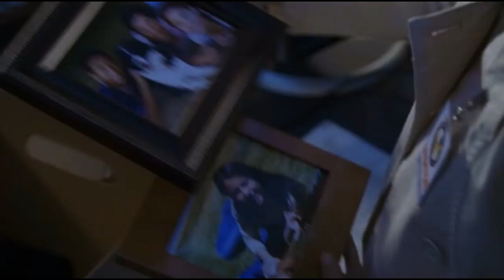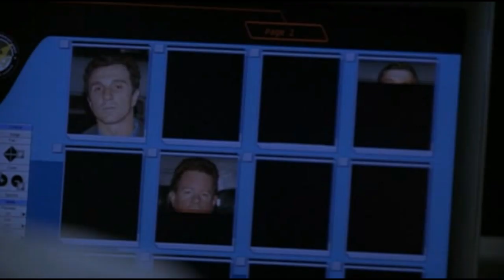Steven Saunders Death Scene - 24 Season 3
Not the best villain 24 had to offer but he did his job in being a prick anyway.

Clip From - 24 S3 EP24